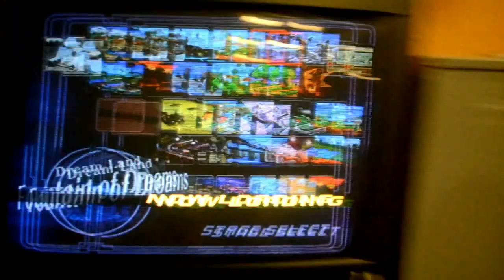APEX 2013 Plup (Samus) vs. KirbyKaze (Sheik)